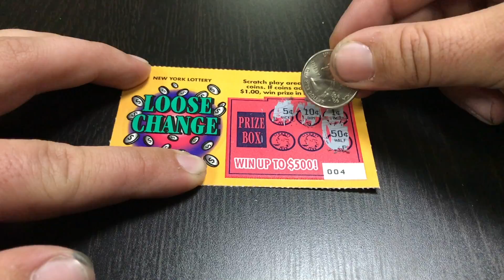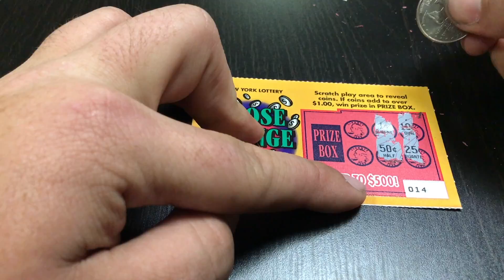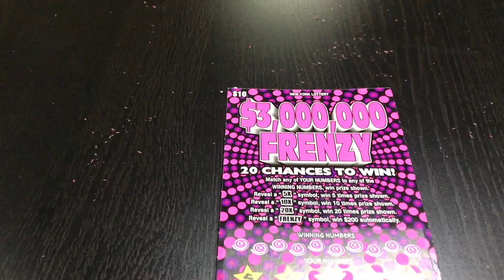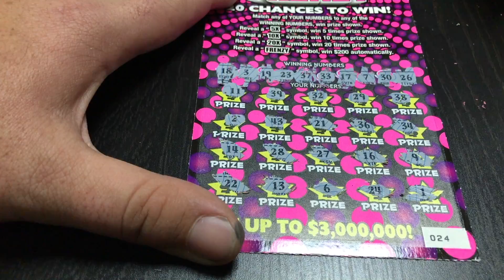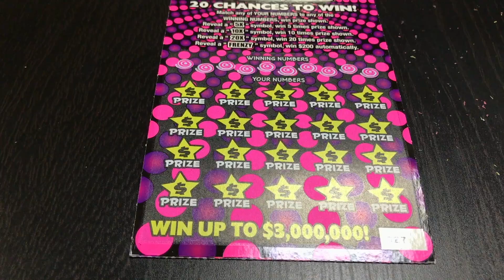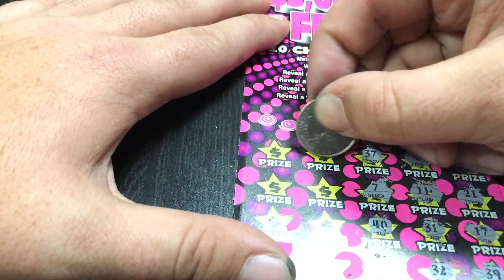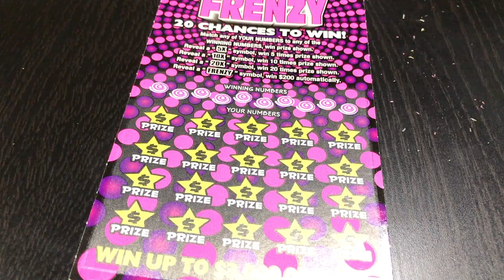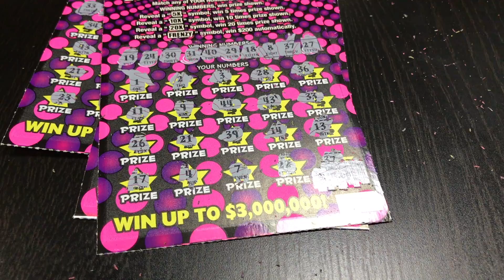3,000,000 Frenzy X10 Loose Change X20 7,000,000 Cash Blowout Winners!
Just a bunch of Scratchoffs and risking my luck! Play safe and Responsible!